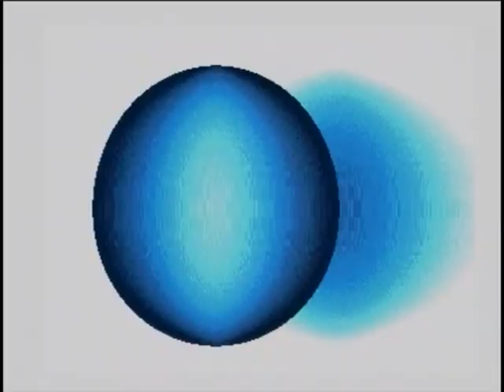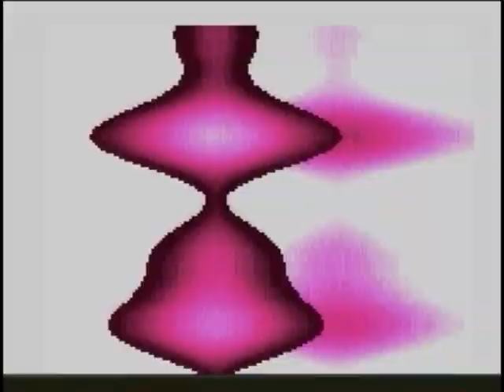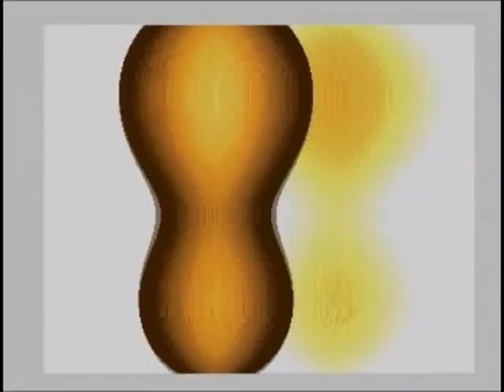Syntax 2010 - 2nd pl - THOOWHAMMO! by Disaster Area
A demo created by Disaster Area for Syntax Demoparty 2010.  Graphics coded to run on an OCS machine at full frame, but demo run on an Amiga 1200 at the party in OCS mode.  Demo live captured at the party @ PAL 50hz but converted to NTSC 29.97hz for SpewTube (hence motion artifacts).